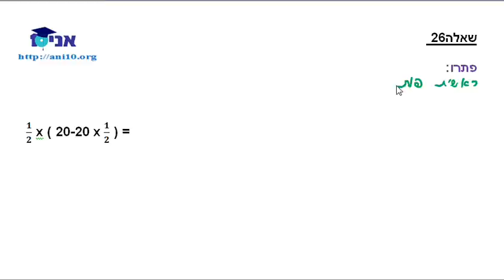כיתה ו - שיעור 01 ג - מפמ''ר תשס''ו - סדר פעולות חשבון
סדר פעולות חשבון